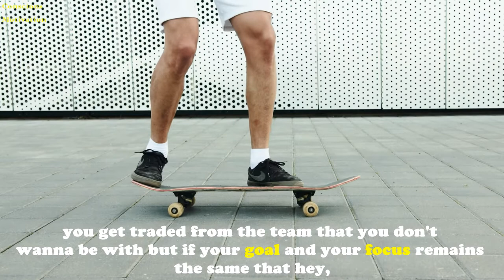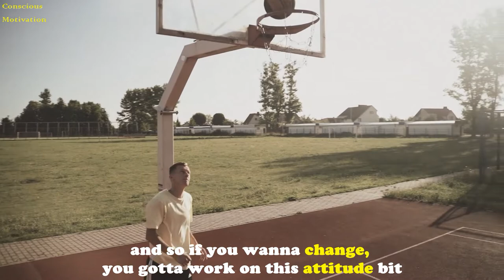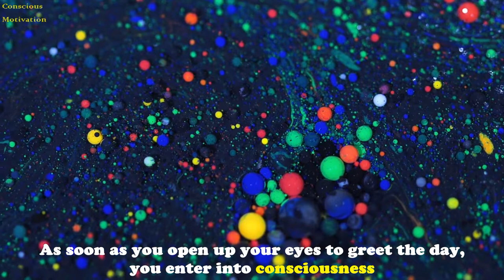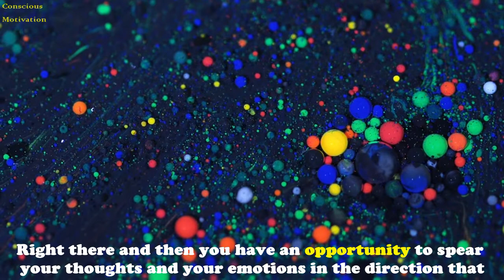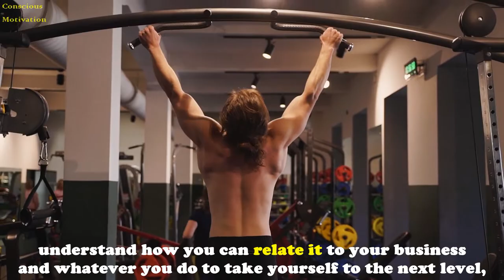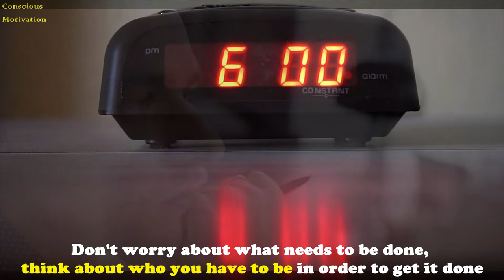How to have the best Mindset: Greatest Inspiration Ever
Trying to have the Golden Mindset? - we got you. If you know someone who could use this video, share it with them!
Speakers:

Tim Glover
Dr. Myles Munroe
Tim Sykes
Robert Herjavec
Denzel Washington
Tony Robbins
Mel Robbins
Brian Tracy

Composer: Alex Doan
Track: The Edge Of The Universe
Album: Into the Void (EP)

1)This video has no negative impact on the original works (It would actually be positive for them)
2)This video is also for teaching purposes.
3)It is not transformative in nature.
4)I only used bits and pieces of videos to get the point across where necessary.

Conscious Motivation does not own the rights to these video clips.